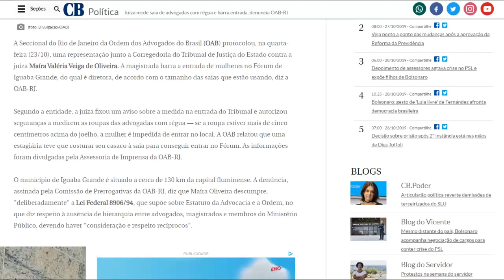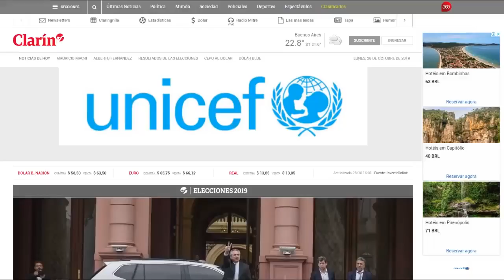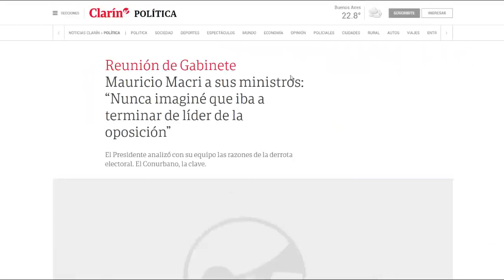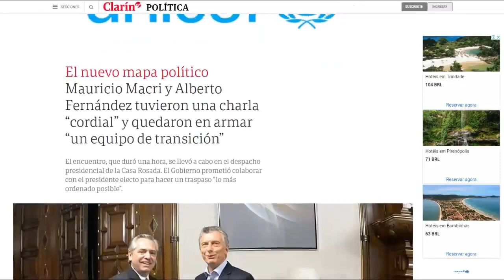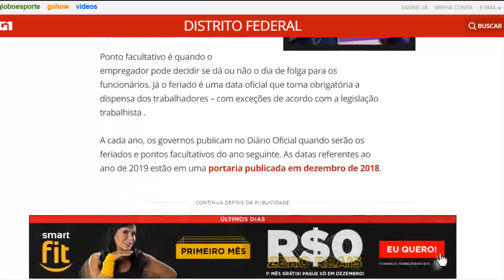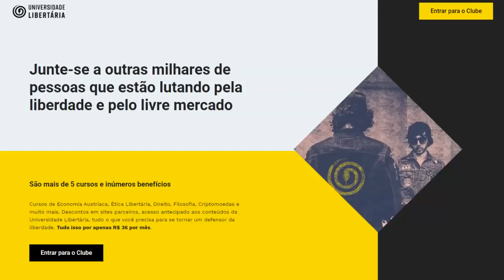O grande erro do Macri | Tapa Libertário - 28/10/19 | ANCAPSU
Título Original: O grande erro do Macri
Publicado em OS 28 de Outubro de 2019
Créditos: P Vytor, DovBticonheiro, Visão Libertária, ANCAP.SU

16vmNcrA4Mvf7CaRLirAmpnjz1ZH3bWNkQ (Bitcoin)
LSCnrubCVcpuLrGTTLMqpwRTXvYz7vMbbA (Litecoin)
0x28aec946919c70e5e25d7c6785ede7622278b463 (Ethereum)
nano_1s6i6xwujzqnmie8nc3x8rfumdnebpsd6h4cp9wgkcpk4eb1xn5u7n48ok5b (Nano)

Quando achamos que já vimos de tudo em banânia, a classe jurídica joga o limite para estratosfera. Apesar de todas as críticas possíveis à entidade de ditatorial dos advogados (OAB), enfim eles tem razão em algo. Uma juíza de Iguaba Grande (RJ), cidade a 150 Km do Rio, barrou a entrada de advogadas pelo tamanho das saias que estão usando. Ou seja, o problema não é criminoso, não há problemas nas leis ou qualquer outra coisa mais relevante para resolver, pois o mal da sociedade é uma advogada com uma saia que não é suficientemente longa. Macri perdeu a eleição na argentina. Cristina Kirschner volta ao poder lá ano que vem, já falamos sobre isso em outros vídeos, pouco a acrescentar. Exatamente como mencionamos, a diferença entre eles, no final, foi muito menor do que o que deu naquela primária de setembro ou mesmo do que diziam as pesquisas eleitorais. Mas, de fato, o resultado era o esperado mesmo. Corporativismo, a elite do funcionalismo público e a esquerda ganharam lá. 28 de outubro: dia do servidor público é comemorado em banânia. Hoje, funcionários públicos estão autorizados a trabalhar um pouco menos que o normal. Eles já não trabalham quase nada, hoje, podem ficar no nada.